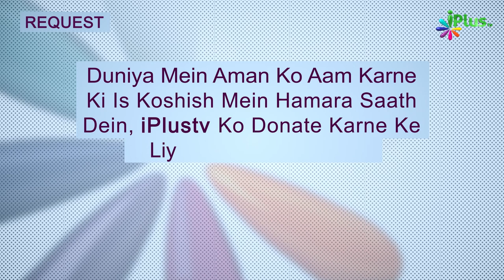Is Zulm Ko Karne Wale Ko Hamesha Hamesha Jahannam Milehi | 5 Minute Ka Madarsa 523 | Shaikh Arshad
Is Zulm Ko Karne Wale Ko Hamesha Hamesha Jahannam Milehi | 5 Minute Ka Madarsa 523 | Shaikh Arshad Hussain Mohammadi | iPlus TV

UPI : donateilm@icici